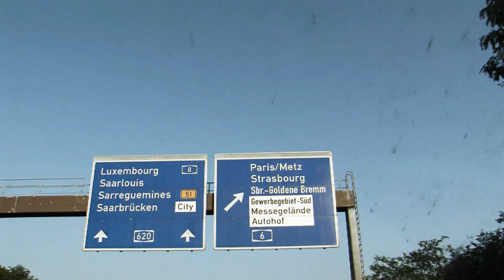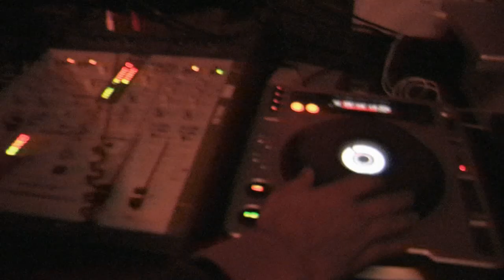Miles Sound - Mann im Mond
Kamera/Schnitt: Moritz Barbarino